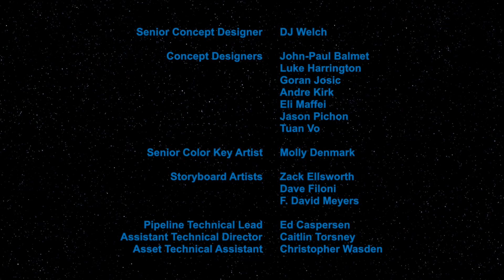Kanan's Noble End (alternative soundtrack)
SPOILER ALERT

Kanan makes the ultimate sacrifice for his family and his mission. I added music from Episode III and Episode I, because I feel it makes this scene even more impactful. During the main scene I added  the music of Order 66.
I left the credits in too, because I believe the cast and crew deserve to be recognized for creating such an amazing series. There I added the music from Qui Gon's Funeral.